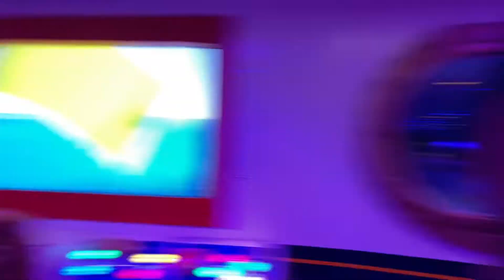Minnie's Captain Acadmy /DisneyWish/disneycruiseline